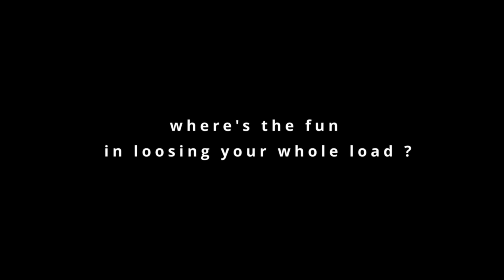should have paid | Star Citizen - Piracy Gameplay German/English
we were out in the vers in large numbers and came across a trader on arial.
in order not to be mistakenly called a griefer, we gave the trader many chances to cooperate with us.
this video also gives an insight how important it is to work as a team, when doing piracy

but see for yourself, we hope u enjoy!